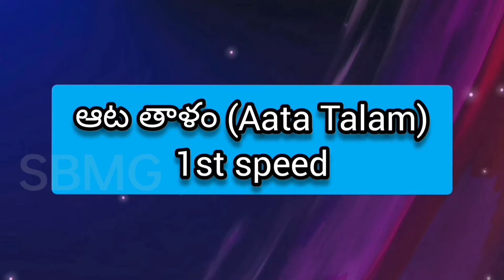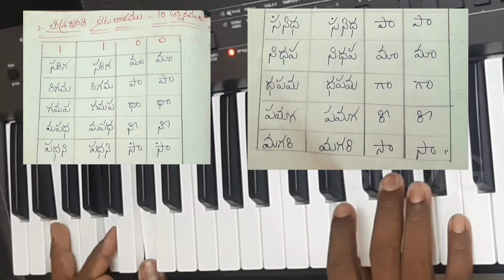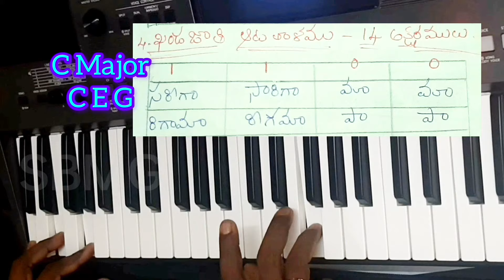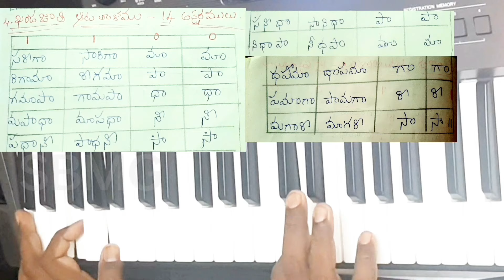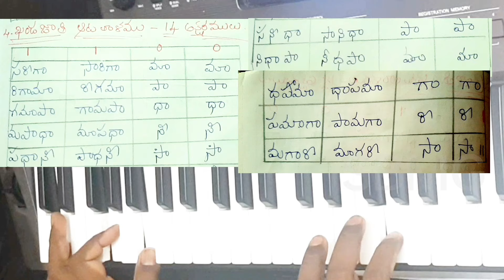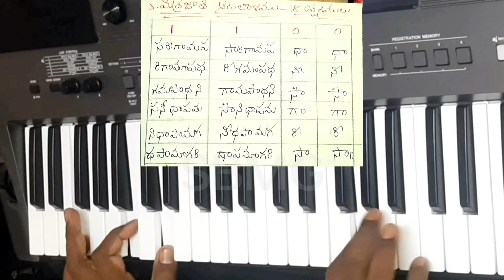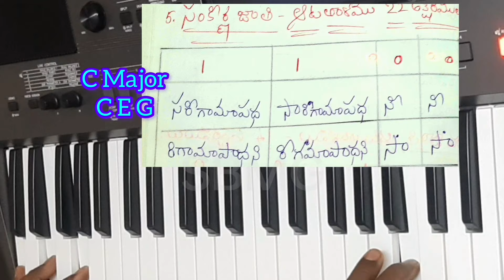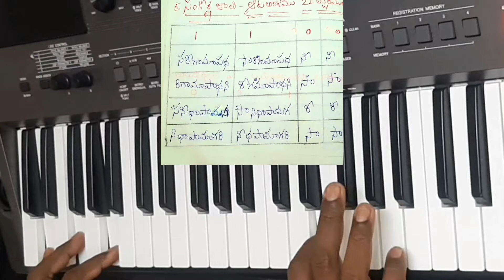ఆట తాళం (చతురస్ర జాతి, తిశ్ర జాతి, ఖండ జాతి, మిశ్ర జాతి, సంకీర్ణ జాతి)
in this video we are teaching ATA thalam in 3sppeds in

Chathurasrajathi
Thisra jathi
kanda jathi
Mishra jathi
Sankeernajathi

C major natural Scale 1sruthi Sankara bharana ragam